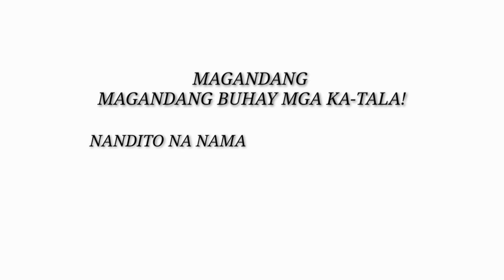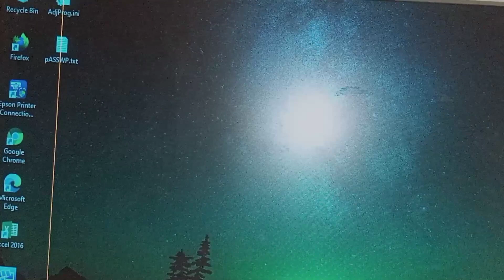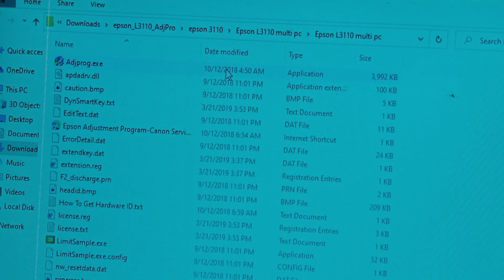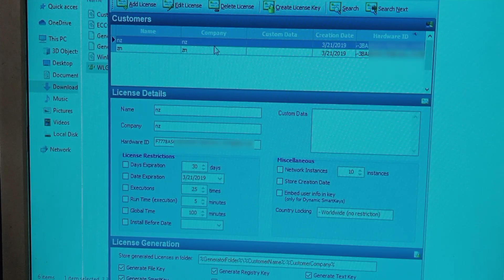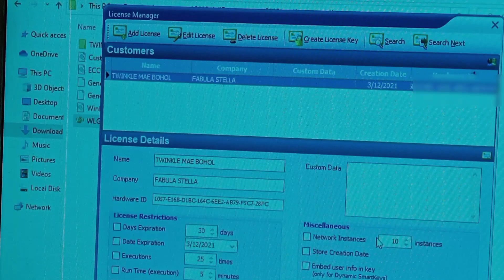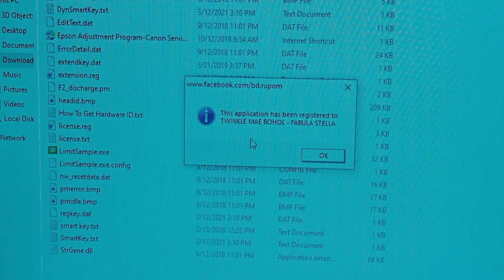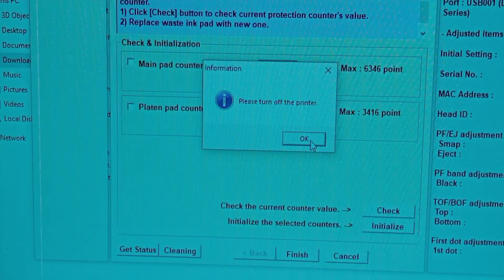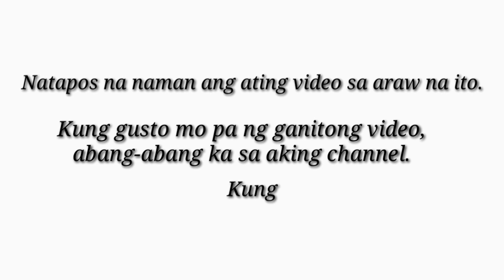Printer’s Ink Pad END of its SERVICE LIFE! RESET EPSON L3110 for FREE | PH 🇵🇭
How to Solve Two Blinking Red Lights On Epson L3110

Mabuhay mga ka-tala!

This is a video for everyone who wants to know the solution on End Life Service of Epson L3110 or Two Red Lights Blinking. This is quite long so please do watch until the end. And don't hesitate to like the video if you like it.

If you want to suggest some content or tutorials you want me to do, don't be shy to comment it down below.

Please excuse my editing skills, cause I'm still on the learning process.

You can text or call us here!
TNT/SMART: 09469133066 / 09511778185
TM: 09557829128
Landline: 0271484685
Lazada:
Stay updated to our Insta! Yay!

Password: watch the video for the password.

TIME CODES
00:00 — Introduction
00:35 — End Life Service na!
01:12 — Closing Anti-Virus
01:30 — Cancel Printing Jobs
02:05 — Download Resetter
02:40 — Extract Epson
03:13 — Open File Resetter
03:48 — Getting Epson Machine ID
04:15 — Creating License Key
06:42 — Epson Adjustment Program Reset!
08:25 — Printer Ready To Print!

I hope it helps you a lot. I am happy to serve you!❤️